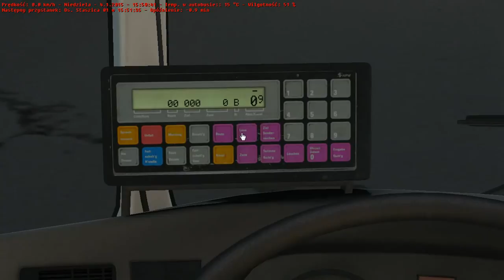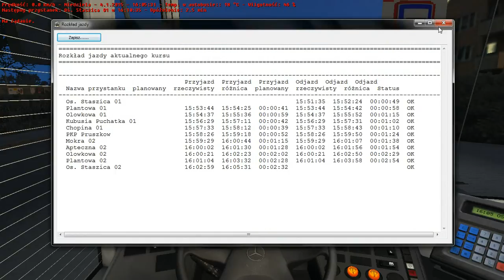OMSI Gameplay PL Pruszków linia 1 Os. Staszica-Os. Staszica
Zapraszam do obejrzenia Gameplay PL z gry OMSI.